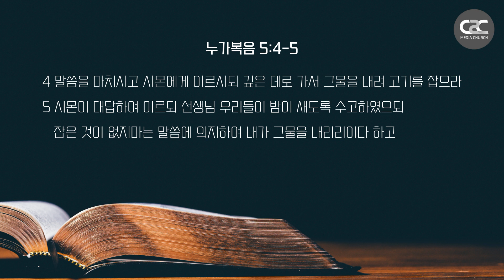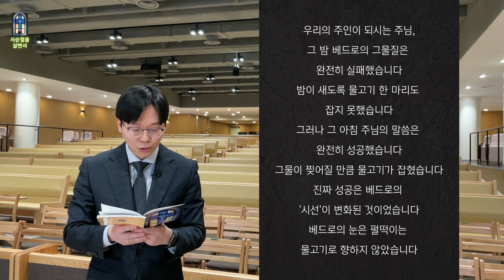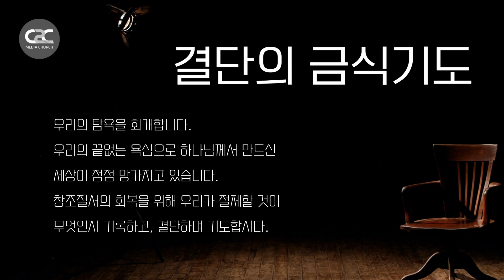사순절 특별 위드갓큐티 l C2C미디어교회 _ 민동선 전도사 l 김학중목사 묵상집 _ 사순절을 살면서 220302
2022 사순절 묵상집 '사순절을 살면서'(김학중 목사님 지음)로 함께 하는!
C2C 미디어교회 사순절 챌린지 "함께 기도합시다"

*제목: 우리 삶의 주인은 누구인가?
*본문 : 마태복음 5:1-11
*설교자 : 민동선 전도사

* 유튜브 꿈의교회 공식채널에 게재되는 모든 동영상의 불법 다운로드, 무단 재배포(재업로드)를 금합니다.